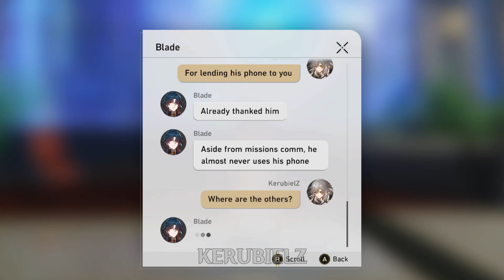BLADE just don't care about His phone being hijacked by Others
Blade daily chat "quickquickquick"